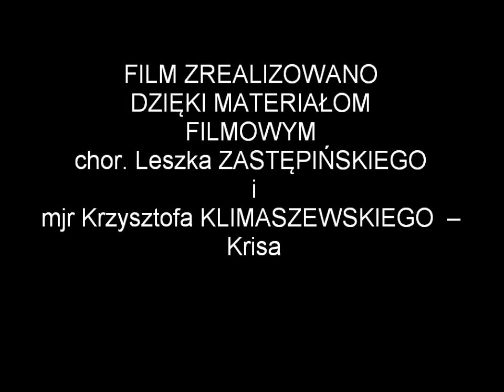Polska Jednostka Wojskowa KFOR KOSOVO GOTOVUŚA 1999 18 bdsz